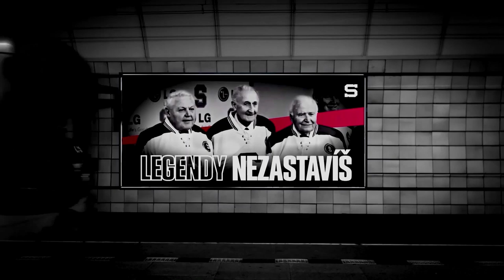Sparta On Air #2 s Milanem Jurčinou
Milan Jurčina zodpověděl spoustu vašich otázek včetně té od bojovníka Attily Végha, šampiona Oktagonu! Pořadu Sparta On Air se zúčastnil také David Vitouch a sportovní manažer Jaroslav Hlinka, který prozradil, který klíčový hráč ve Spartě prodloužil kontrakt. Pusťte si záznam druhého dílu Sparta On Air! 📺